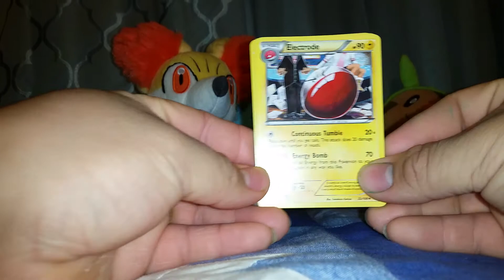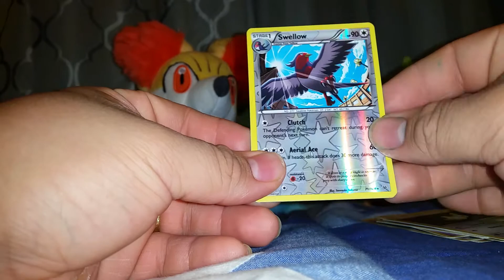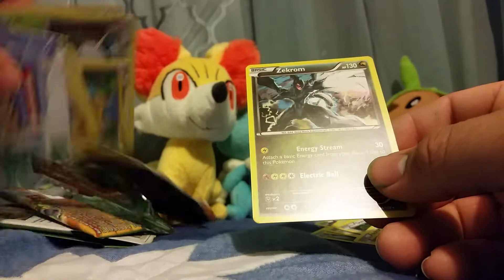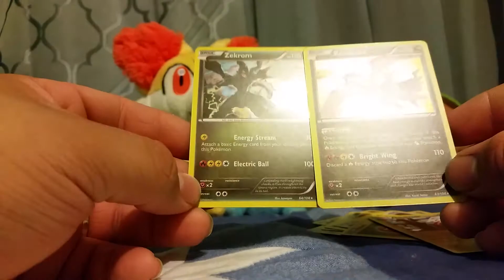Opening 4 Pokemon Roaring Skies Packs